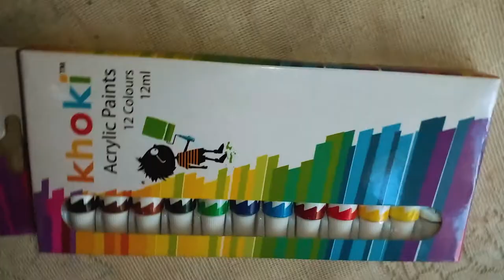I MADE THIS CUSTOM SNEAKER FOR MCU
●Listen to ZIGZAGGED by Khudii Blisz on SoundCloud

Listen to We Taking Over by Kevin K on SoundCloud